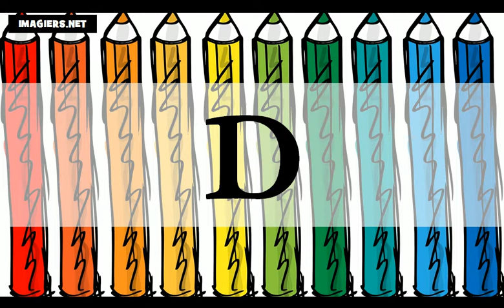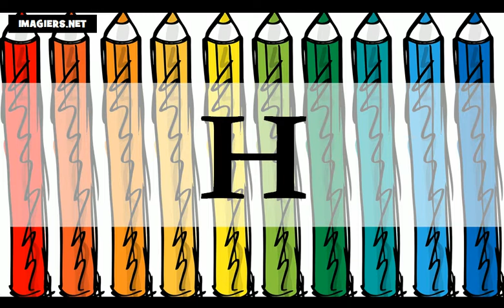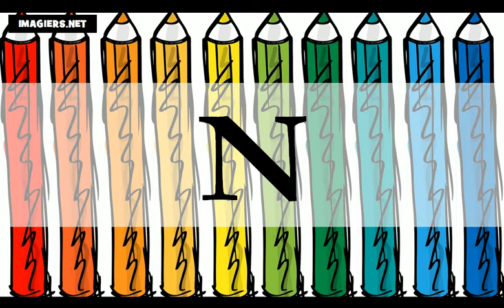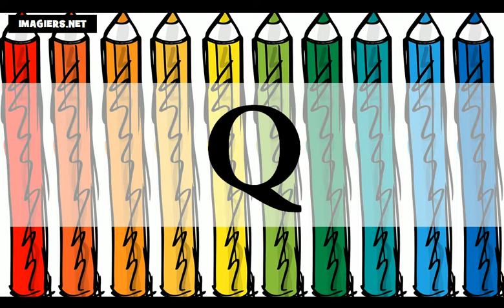الأبجدية الفرنسية = تعلم اللغة الفرنسية